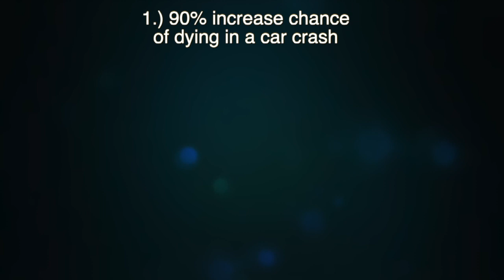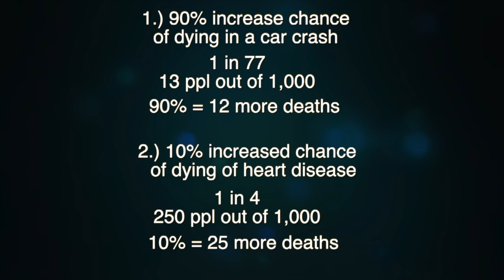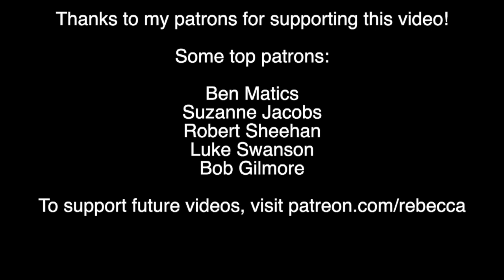Are Vegetarians & Vegans at Higher Risk of Stroke?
THIS IS A RE-UPLOAD DUE TO A MATH ERROR IN THE OG POST! My apologies!

A new study shows a slightly elevated risk of stroke amongst vegans and vegetarians, but eating meat is still way worse for you.